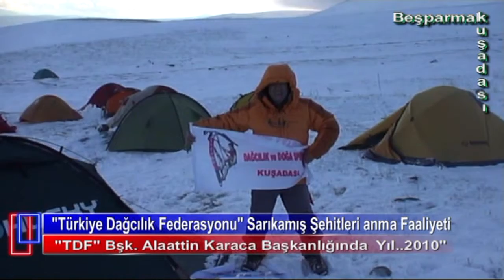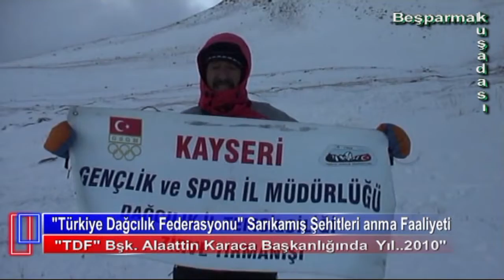TDF Sarıkamış Faaliyeti Yıl.2010 Alaattin Karaca Baş.lığında 1.Bölüm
Anı'larda Kalanlar
TDF Sarıkamış Faaliyeti Yıl.2010 Dönemim TDF Bşk. Sayın Alaattin Karaca Baş.lığında
Fırsat Buldukça "TDF ile Birlikte Dağlarda 20 Yıl"  Başlık içinde
yapmış olduğum Zirve Tırmanışlarını burada Yayınlacaktır.
Bu zaman zarfında Başta Dönemin TDF Bşk. sayın Alaattin Karaca olmak üzere Tüm Kulüp Bşk.larımıza ve Dağcı arkadaşlarıma sevgi ve saygılarımla
Çekim,Düzenleme ve Montaj: Muzaffer Cüneyöz